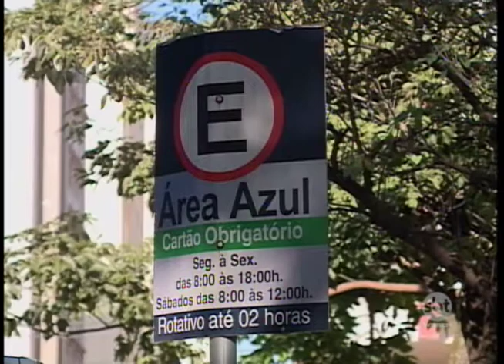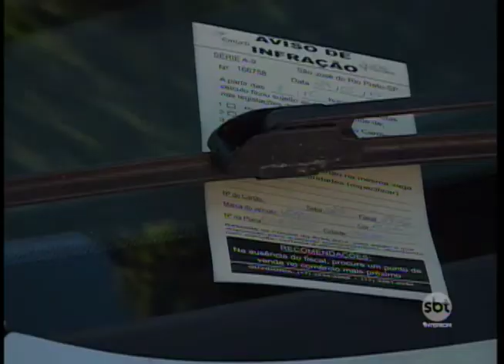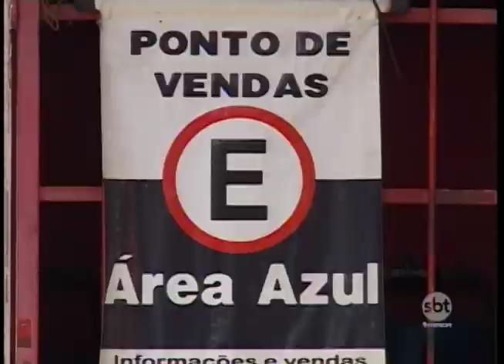Motoristas desrespeitam leis no estacionamento rotativo em Rio Preto